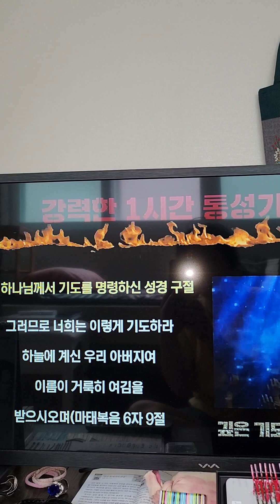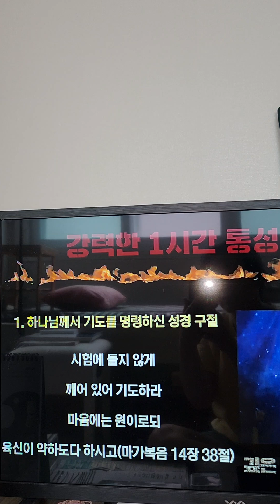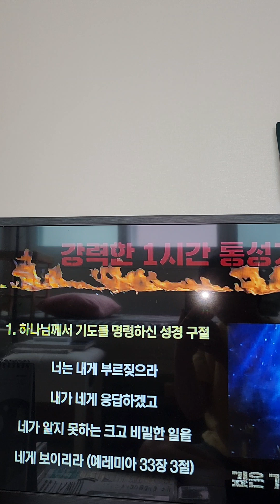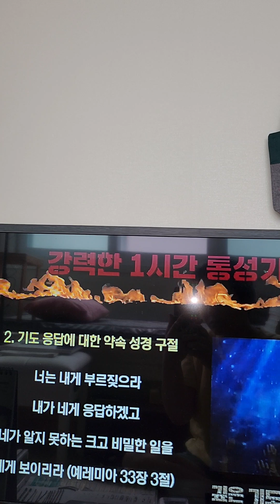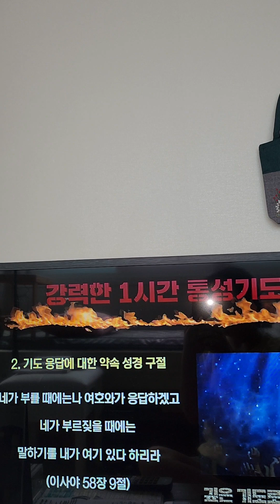구세주의 흘린보배피로서.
나를정케하소서